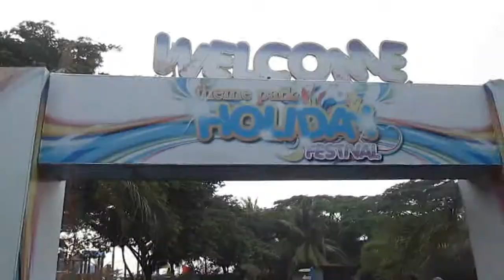Leadership Camp 1 with Eka Prasetya 2016 | Windy Teha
WATCH IN HD! Sorry for the shakiness!

Every college and university annual agenda: freshman orientation! But in my campus they call it "Leadership Camp 1". This year I became the committee member.  So here is a little clip of that day!